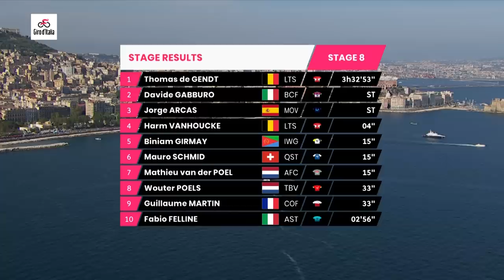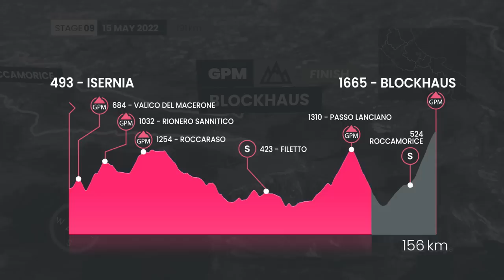Big Names Battle In The Breakaway | Giro D'Italia 2022 Stage 8 Highlights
There won’t be much time for the riders to take stock of the new race situation as they’ll face a short but potentially chaotic stage around Napoli. The stage starts and finishes on the city’s seafront, but it’s on the lumpy circuit which contains the challenging Monte di Procida where we’ll see the action come alive and the day’s winner potentially decided.